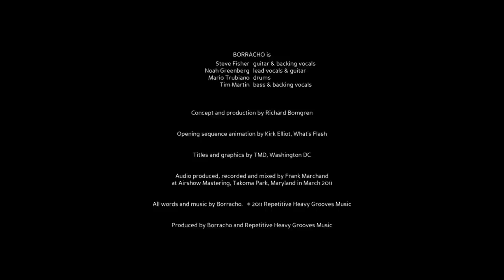Borracho - All In Play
"All in Play" is the second single off of Splitting Sky - the debut LP from Washington DC's Borracho. It is available on CD, vinyl LP, and as a digital download. The video was directed by Richard Bomgren

Borracho builds their sound on the classic (Deep Purple, Black Sabbath), the heavy (Mastodon, High on Fire) and the stoned (Down, Fu Manchu) to create a sonic richness squarely rooted in the heritage of Mid-Atlantic stoner rock, having been compared to such scene luminaries as Sixty Watt Shaman, Scott "Wino" Weinrich and Clutch. Splitting Sky — 57 minutes of sonically devastating, dynamically captivating music — is already hailed by critics using superlatives like "epic," and "classic."